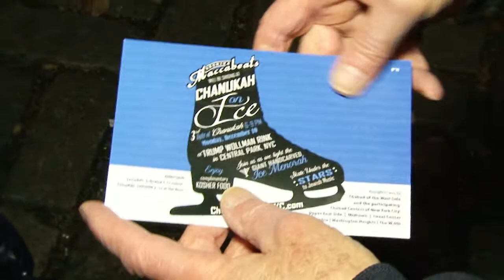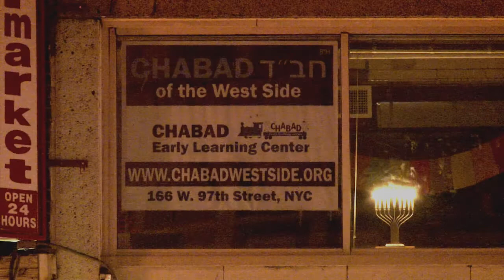Feature Film - Chabad of the West Side 2013